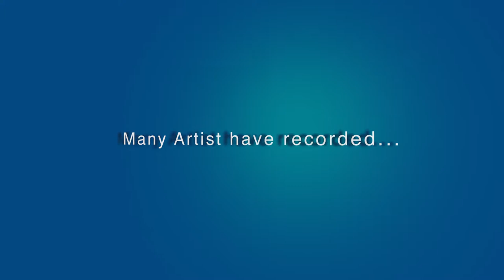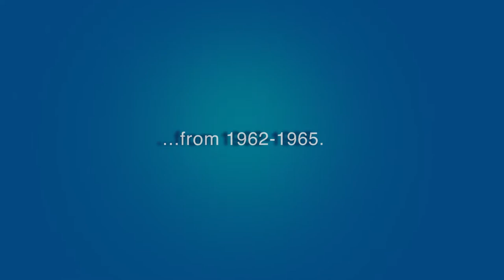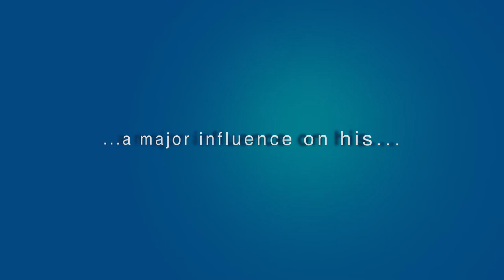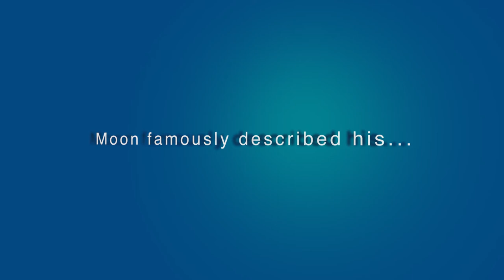Barbara Lynn "You Lose A Good Thing" & Moon Mullican "I Was Sorta Wonderin' "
Two songs scheduled to appear in Hap and Leonard on Sundance TV
April 19, 2017 at 9:00PM CT.

Barbara Lynn - "You'll Lose A Good Thing" - Jamie Records
Moon Mullican - "I Was Sorta Wonderin' " - King Records